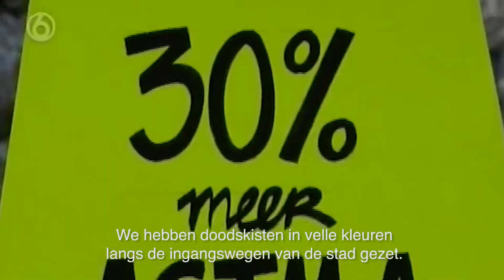Adem Rotterdam - We hebben recht op gezonde lucht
Adriaan voert met Adem Rotterdam ludieke acties voor gezonde lucht. Hij hing bijvoorbeeld mondkapjes op alle standbeelden en zette doodskisten langs de wegen. Zo wordt het probleem van de slechte luchtkwaliteit beter zichtbaar.

Wil jij ook recht op gezonde lucht? Kijk op